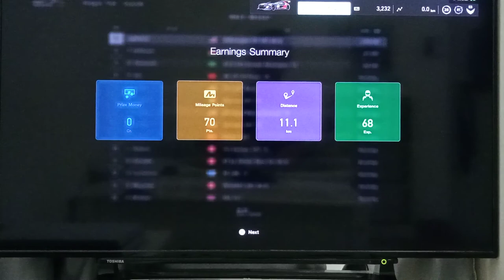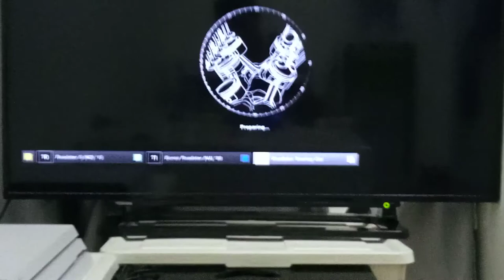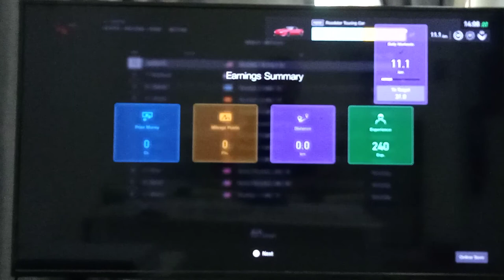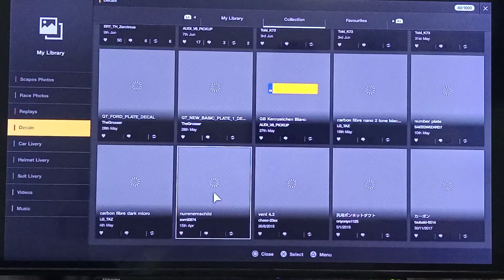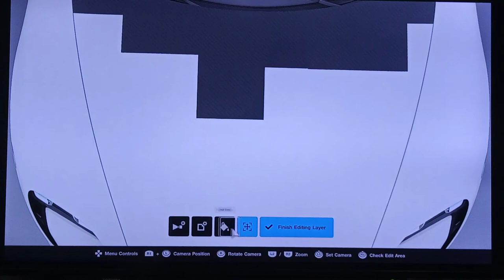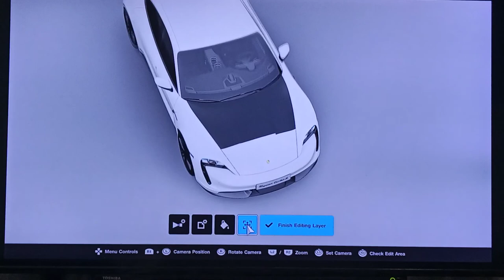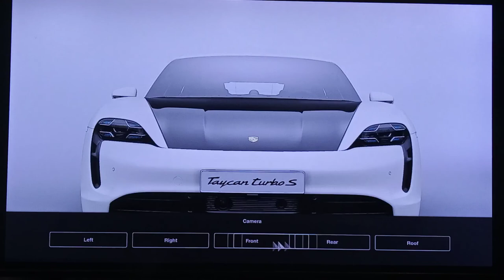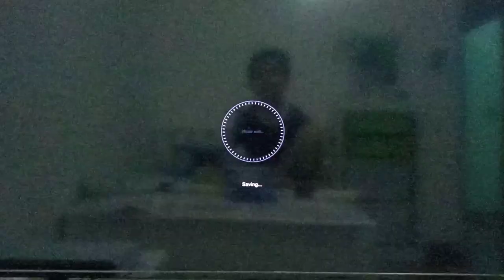Gran Turismo Sport - Volkswagen Car